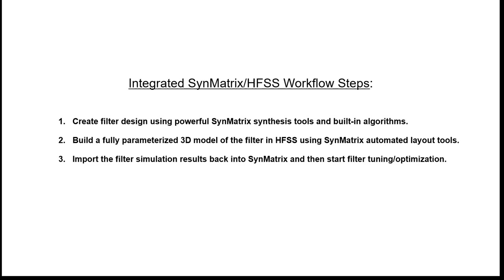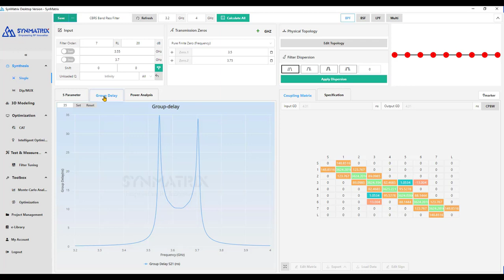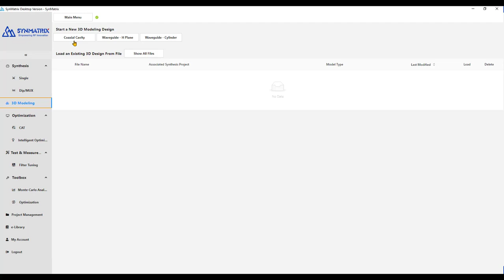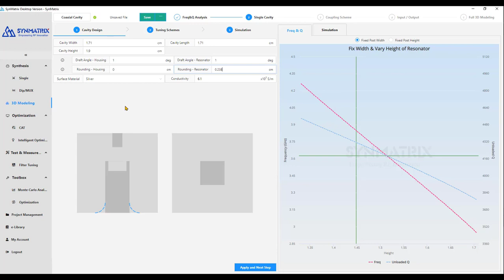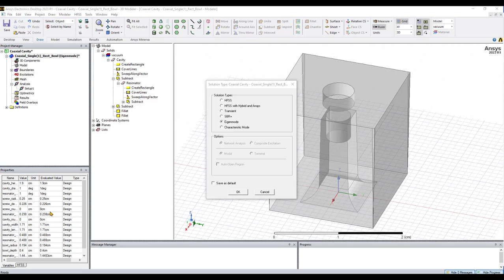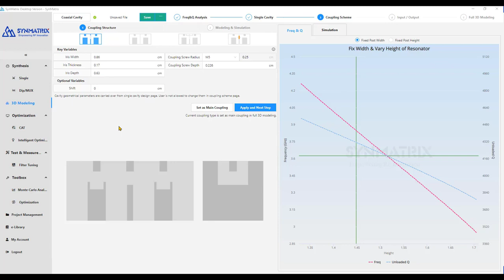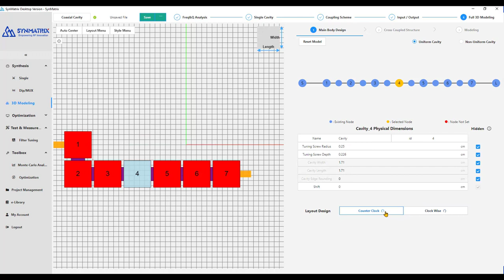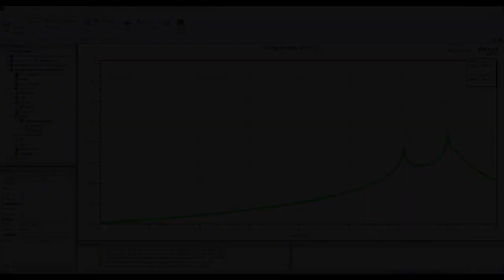BP Filter Design Using Synmatrix and HFSS Integrated Workflow: Part 1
Hi there! In this video we are going to demonstrate designing a bandpass filter using Synmatrix/HFSS integrated workflow.

About Ozen Engineering: ​

Ozen Engineering is a leading provider of Ansys solutions, catering to a diverse range of industries with a specialization in electronics, semiconductor, biomedical, healthcare, aerospace and automotive applications. Our team delivers personalized solutions to optimize product design and performance by seamlessly integrating Ansys simulation into the product development process. As an elite channel partner of Ansys, we provide best-in-class software tools, consulting, training, mentoring, and technical support. ​